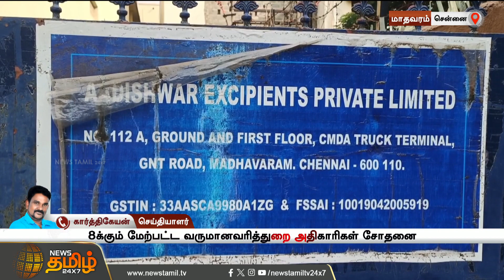வரி ஏய்ப்பு செய்யப்பட்டதாக புகார்...தனியார் நிறுவனத்தில் அதிரடி ரெய்டு | Madhavaram IT Raid